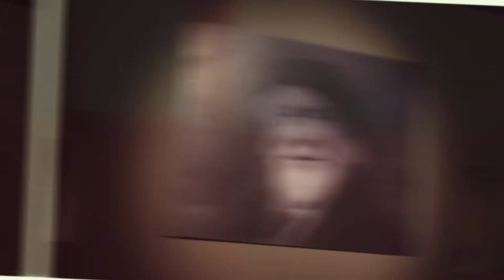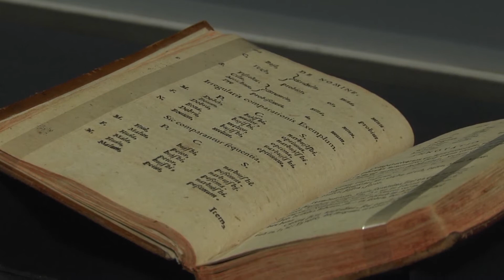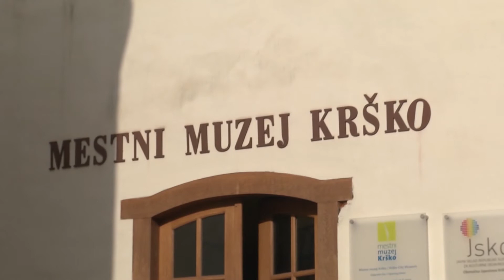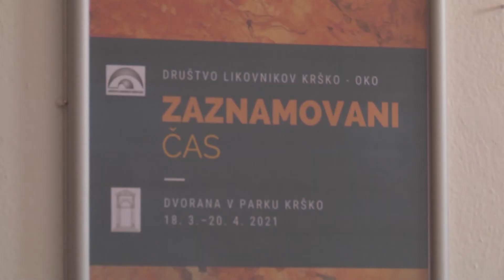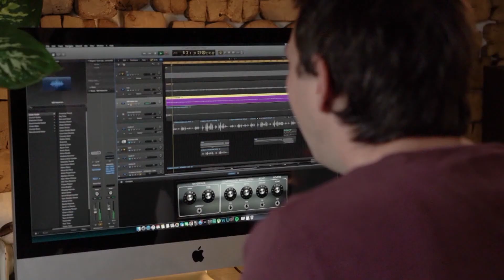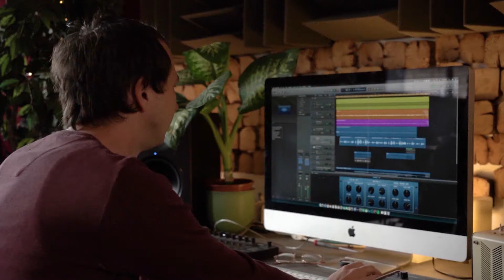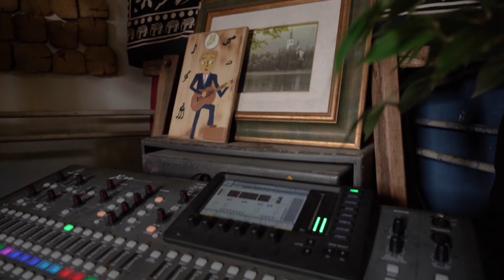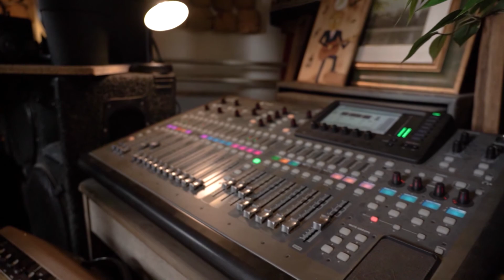Kultura v Posavju - marec 2021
Adam Bohorič: Proste zimske urice o latinskokranjski slovnici
V Mestnem muzeju Krško je bila na ogled razstava Adam Bohorič: Proste zimske urice o latinskokranjski slovnici. Gre za razstavo originalnega Bohoričevega dela in predstavlja sklepno dejanje Bohoričevega leta.

Razstava Vladimirja Lebna na Gradu Rajhenburg
Na Gradu Rajhenburg je na ogled razstava Iz rok v usta vizualnega umetnika Vladimirja Lebna, ki svoje delovanje realizira v slikarstvu, ilustraciji, animaciji in lesenih objektih. Tokrat se predstavlja z nekaterimi slikarskimi serijami, ki zaznamujejo njegovo delovanje zadnjih nekaj let ter novimi, še nerazstavljenimi deli, na katerih kot glavni protagonisti nastopajo živali.

Razstava Društva likovnikov Krško OKO Zaznamovani čas
V krški dvorani v parku so na ogled postavili razstavo članov slikarske sekcije Društva likovnikov Krško OKO z naslovom Zaznamovani čas.

Izgradnja prizidka Valvasorjeve knjižnice Krško
Izgradnja prizidka Valvasorjeve knjižnice Krško dobro napreduje. Kletni prostori so gradbeno dokončani, marca pa so potekala betonska dela v pritličju objekta.

Robert Petan
Vsestranskega glasbenega ustvarjalca Roberta Petana posavsko in širše občinstvo pozna kot kantavtorja, člana številnih glasbenih zasedb, pa tudi kot pisca glasbe za svoje glasbene kolege. Obiskali smo ga v studiu v Brežicah.